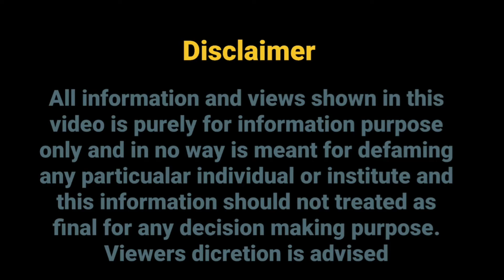How to choose a Career |Apna talent ko kaise pehchane | Best career Guidance & advice by A Shandilya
Hey Guys! This is A Shandilya ,

How to decide on a career? Should u do what ur interests? How can you get rich ? Watch it now to discover how to decide on a career.